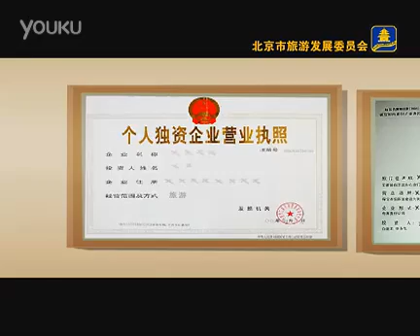Welcome to Beijing for tourism6.One-day tour